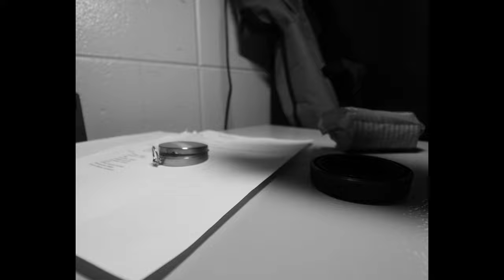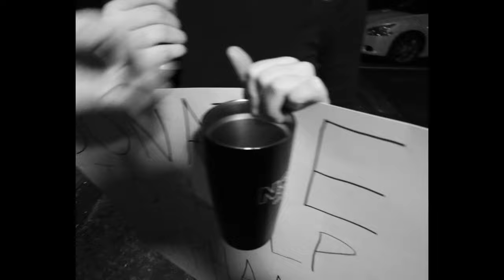Cinemania WCHS STLP | Channel 4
Channel Four is a youth-run channel.